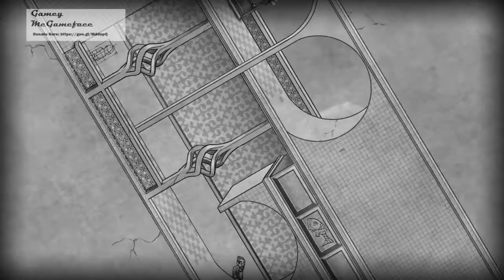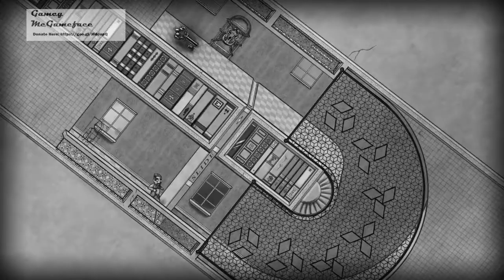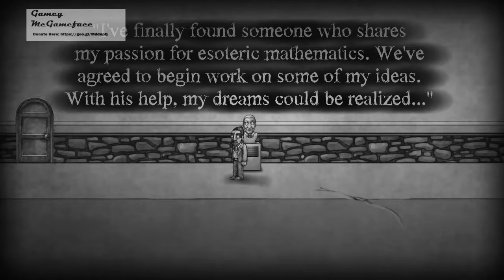M C Escher's Dream! The Bridge Chapter 1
Now I'm really glad I stumbled across this one! Not only do I love MC Escher art but I love good puzzle games especially with hand drawn art. This is a play through of Chapter one. I'll make more for the other chapters in the future.